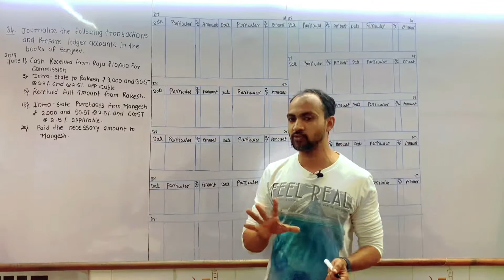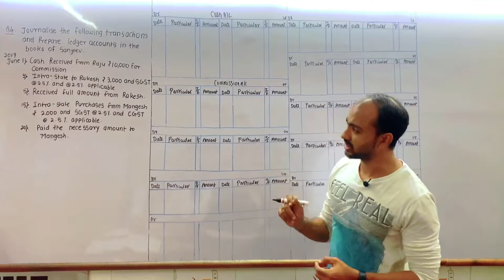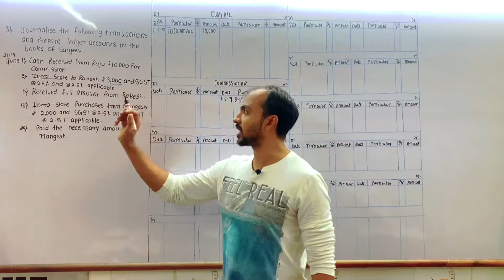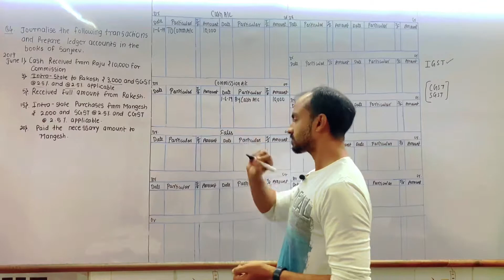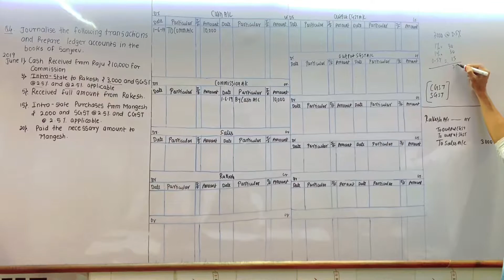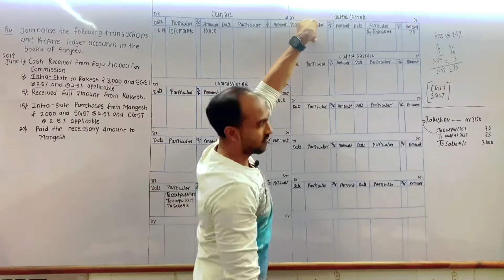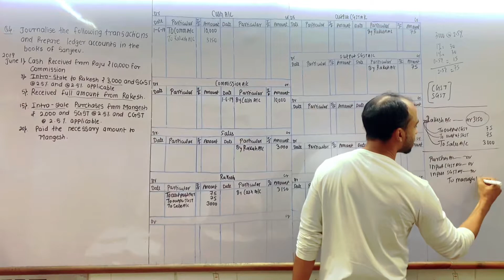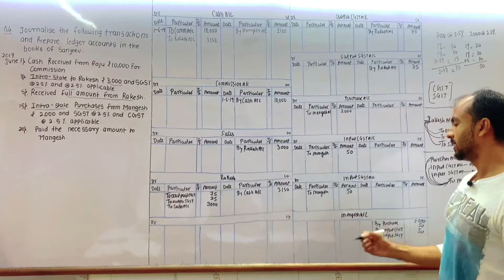#4 HOW TO PREPARE LEDGER | BASIC STEP TO UNDERSTAND LEDGER | FYJC FYBBI FYBMS FYBFM | SIRAJ SHAIKH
THIS VIDEO IS IMPORTANT FOR ALL THOSE WHO FIND DIFFICULT TO PREPARE LEDGER ACCOUNTING. I HAVE COVER BASIC STEP TO UNDERSTAND HOW TO PREPARE LEDGER